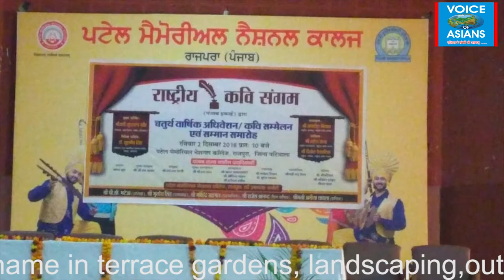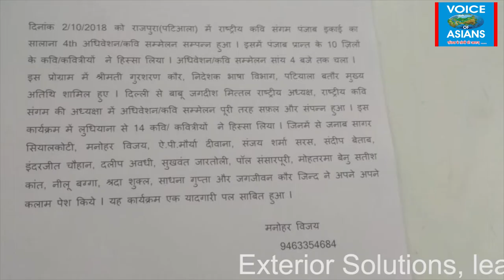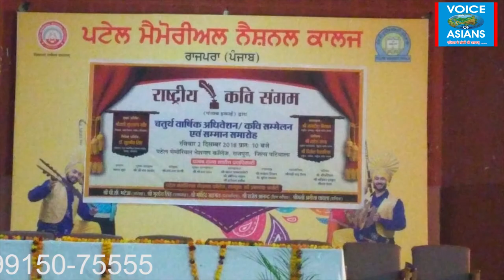राजपुरा में मुशायरा - लुधियाना से शामिल हुए 14 शायर & कवि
Thanks ! (Support by : Batra Plaza – V.Varnava, Cyprus – Exterior Solutions – Astro Sukhminder : Ph. 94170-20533, w.app 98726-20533.)